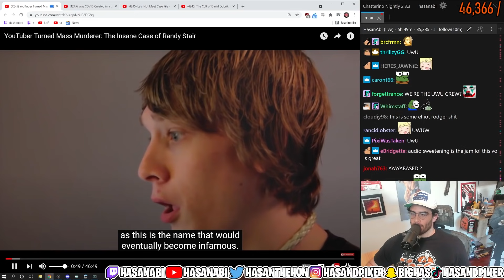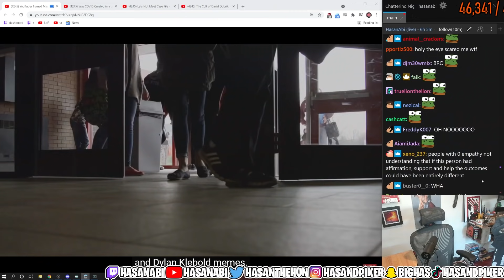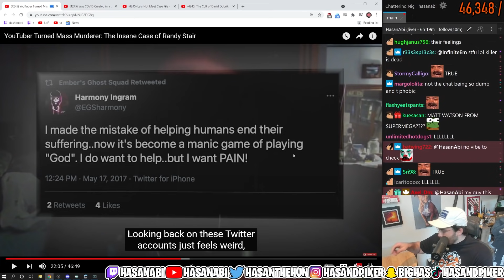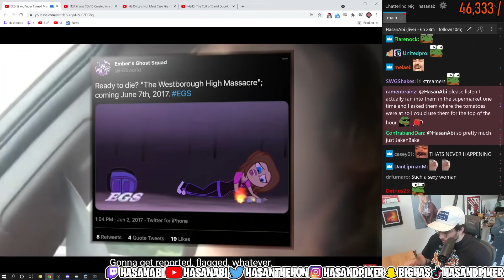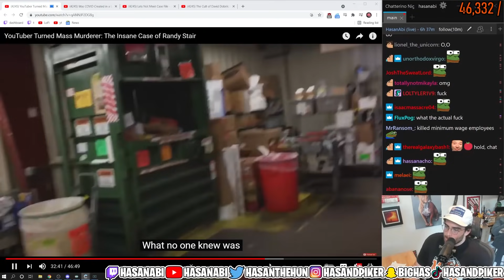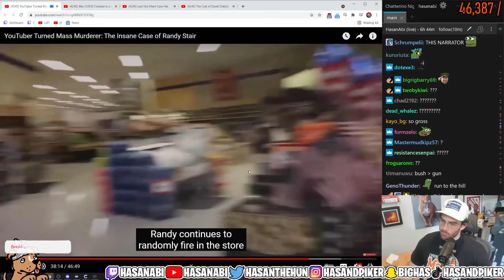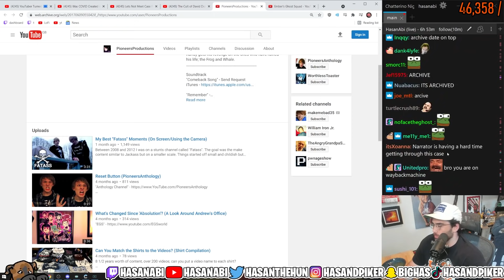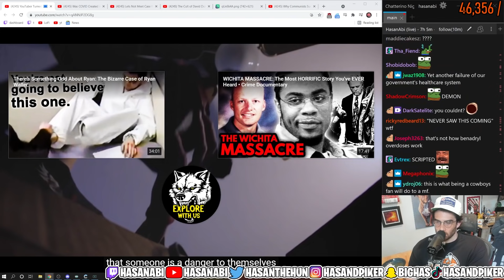HasanAbi reacts to 'YouTuber Turned Mass Murderer: The Insane Case of Randy Stair'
HasanAbi reacts to YouTuber Turned Mass Murderer: The Insane Case of Randy Stair by @ExploreWithUs. HasanAbi thinks a proper support system might have been able to prevent this massacre from happening...